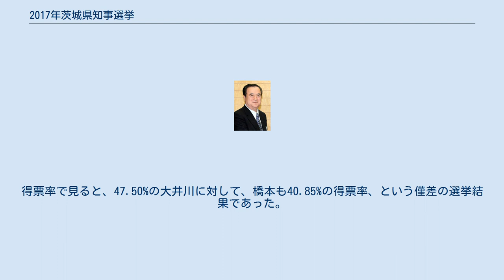2017年茨城県知事選挙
2017年茨城県知事選挙（2017ねんいばらきけんちじせんきょ）は、2017年8月27日に投開票が行われた茨城県知事を選出するための選挙。
 2017年茨城県知事選挙は、現職の橋本昌（6期目）の任期満了に伴う選挙である。
橋本が日本の現職都道府県知事としては最多となる7期目を目指し、多選に反発した自民党が独自候補を擁立したため注目を浴びた。
7選に挑む現職の橋本には、茨城県市長会、茨城県町村会、連合茨城、茨城県医師連盟などの団体が推薦を出したため、保守分裂選挙となった。
民進党は自主投票の方針を採った。
 この選挙は、改正された公職選挙法において、選挙権が20歳から18歳に引き下げられてから、はじめての茨城県知事選となる。
 知事選が告示された8月10日の立候補締め切り時点で3名が立候補を届け出た。
 出典： 投票率は43.48%で前回(2013年)を11.74ポイント上回った。
当日の有権者数は242万9326人で投票者数は105万6280人であった。
 自民・公明の連立与党らが推薦した元IT企業役員・大井川が、全国最多となる7期目を目指した現職・橋本に対して僅か約70,000票差で当選した。
得票率で見ると、47.50%の大井川に対して、橋本も40.85%の得票率、という僅差の選挙結果であった。